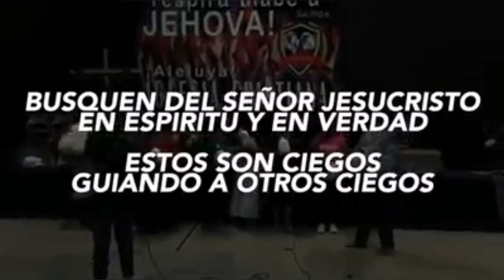La Unción de la Leche | Elmer Scott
Mi canal Oficial de YouTube

Mi canal de Musica de Youtube

Canal de Historias de Facebook y Instagram